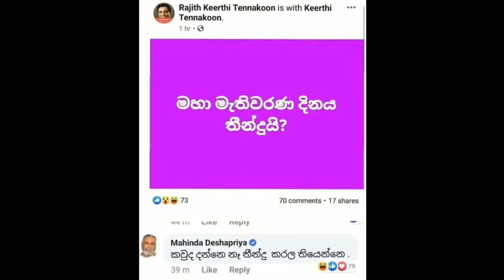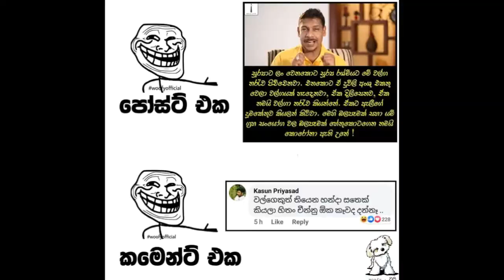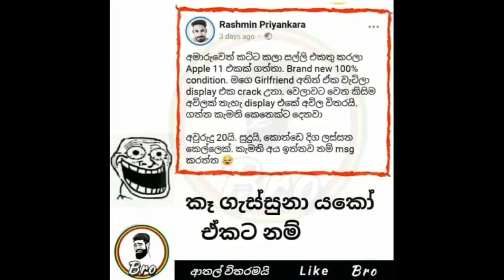දැන් එකම කුඹුර හාල එපා වෙලා ඇති || Den Ekama Kumbura Hala Epa Wela Ethi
දැන් එකම කුඹුර හාල එපා වෙලා ඇති || Den Ekama Kumbura Hala Epa Wela Ethi  || Buki Talks - බුකි ටෝක්ස් || EP19